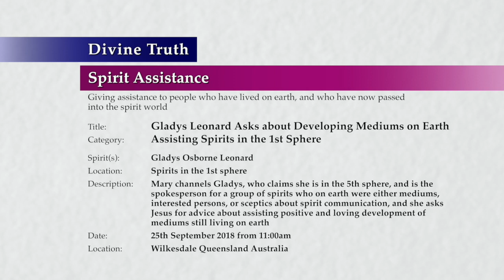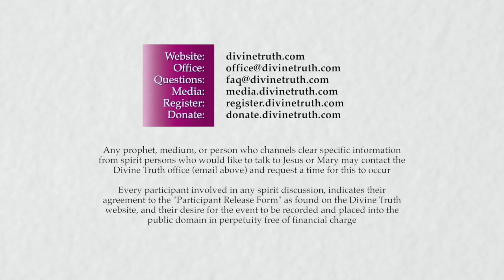20180925-1100 Gladys Leonard Asks about Developing Mediums on Earth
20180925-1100 Gladys Leonard Asks about Developing Mediums on Earth

Title: 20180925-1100 Gladys Leonard Asks about Developing Mediums on Earth

Location & Time: Wilkesdale, Queensland, Australia on 25th September 2018 from 11:00am

Session: 1

Description: Mary channels Gladys, who claims she is in the 5th sphere, and is the spokesperson for a group of spirits who on earth were either mediums, interested persons, or sceptics about spirit communication, and she asks Jesus for advice about assisting positive and loving development of mediums still living on earth

Chapters:
00:00:49  Introduction to spirit interaction with Gladys Osborne Leonard
00:00:49    Background information about spirit communication
00:02:57    Gladys Osborne Leonard My Life in Two Worlds
00:09:08  Background information
00:09:08    Personal experiences of Gladys and her spirit group
00:14:38    Beliefs and predispositions affecting spirit world experiences
00:27:27  Limitations and frustrations of spirits communicating with mediums
00:27:27    How spirits assist humans to recognize spirit communication ability
00:33:13    Primary influences that interfere with spirit communication
00:37:29  Potentials for spirit communication
00:42:57  Development pitfalls for spirit communicators or mediums
00:52:04  Issues that hinder the development of mediums on Earth
00:58:45  How spirits can help a medium's emotional development
01:08:35  The impact of a medium's condition on spirit communication
01:08:35    How spirits help develop faith in a medium
01:14:34    How spirits help develop humility in a medium
01:17:56    How yes or no answers help develop humility in a medium
01:22:22    How spirit actions help develop a medium
01:30:31  Humility for all involved is the secret to clear spirit communication
01:34:31  Confronting belief systems in a medium
01:41:39  Conclusion of spirit communication with Gladys
01:45:32  Consideration of spirit interaction with Gladys

Type: Spirit Assistance
Category: Assisting Spirits in the 1st Sphere
Spirits: Gladys Osborn Leonard
Presentation: 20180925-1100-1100-jesmm-dt-spr-shtsp1--Gladys Leonard Asks about Developing Mediums on Earth